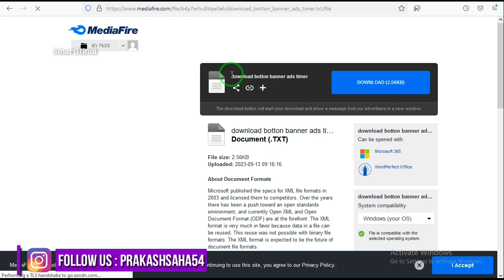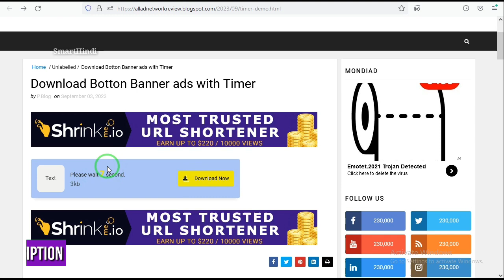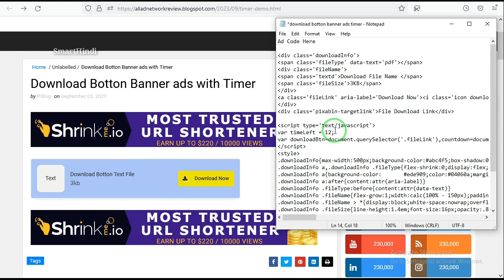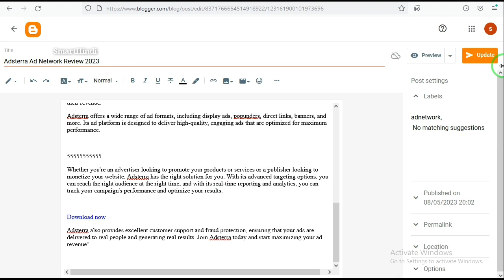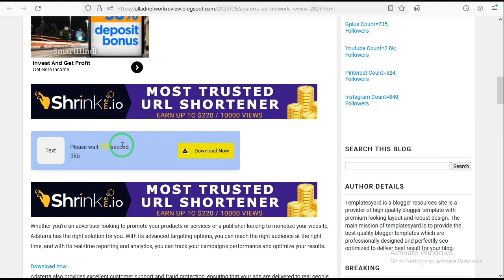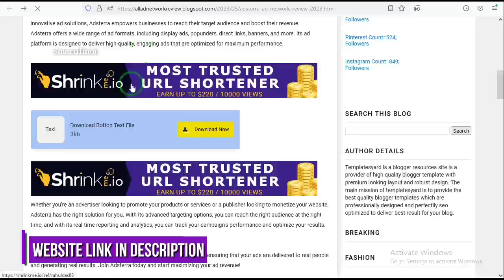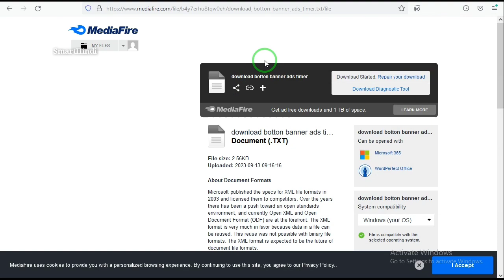🔥Download Botton Banner Ads With CountDown Timer In Blogger | Increase Blogger Earning - SmartHindi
Your Quiers 👉

Download Timer In Blogger
How To Add Download Botton In Blogger
How To Add Download Timer In Blogger
Blogger Download Botton Popup Ads With Timer
Download Botton With Popup Ads And Countdown Timer In Blogger
Download Botton With Banner Ads Countdown Timer
How To Add Download Botton With Popup Ads And Countdown Timer In Blogger
Download Botton Clicks With Popup Ads And Countdown Timer
How To Add Banner Timer Download Botton in blogger
Blogger Download Botton With Popup Ads In Blogger
Blogger Script
Blogger File Download Botton With Popup Ads
Download Botton In Blogger With Popup Ads
Download Botton Clicks With Banner Ads And Countdown Timer Blogger

Hello Dosto Iss Video pe dekhaya gaya hai Blogger Download Botton With Banner Ads Ads With Timer In Blogger toh video ko last time tak dekhiye aur hamare channel ko subscribe Kare ✔️ Video Acha laga toh ek like Kare 👍